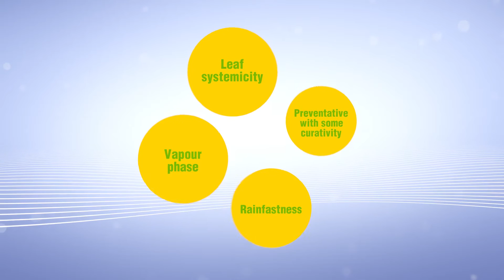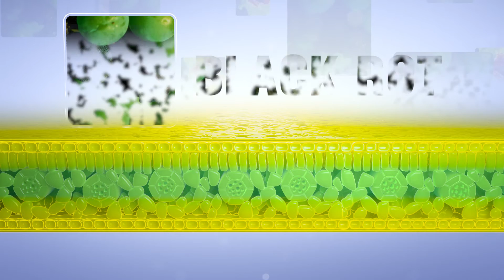Dynali. Το νέο μυκητοκτόνο της Syngenta για τον έλεγχο του ωιδίου στο αμπέλι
Dynali

Το νέο μυκητοκτόνο της Syngenta ειδικά σχεδιασμένο για να εξασφαλίζει τον αειφόρο έλεγχο του ωιδίου στο αμπέλι.

Σε εκτεταμένες δοκιμές που διεξήχθησαν σε Ευρώπη και Αφρική, το Dynali απέδειξε την σταθερή αποτελεσματικότητά του, προστατεύοντας περισσότερο από το 95% της παραγωγής από το ωίδιο.

Η ισχυρή προστασία που παρέχει το Dynali πηγάζει από τις πλήρεις βιολογικές και βιοκινητικές του ιδιότητές, που οδηγούν σε μια σταθερά υψηλή απόδοση.

Όταν το Dynali ψεκάζεται, διεισδύει μέσα στον ιστό, και στη συνέχεια μετακινείται τοπικά, για να προστατέψει το φυτό τόσο εσωτερικά όσο και εξωτερικά, αποτρέποντας έτσι τη γένεση των σπορίων και την εξάπλωση του μύκητα.

Εκτός από τη δράση του στο ωίδιο, το Dynali έχει την ικανότητα να ελέγχει και άλλες καταστροφικές ασθένειες, όπως η Μαύρη σήψη και η Ψευδοπιπέζα.

Το Cyflufenamid και το Difenoconazole είναι ένας μοναδικός συνδυασμός δραστικών, ιδανικός για τη διαχείριση ανθεκτικότητας από την ασθένεια.

Το formulation του Dynali περιέχει ένα μαλακό διαλύτη, που είναι φυσικό προϊόν ζύμωσης σακχάρων.

Όντας βιοδιασπώμενο, ενισχύει την ασφάλεια του χειριστή και συμβάλλει στην έλλειψη σήμανσης του σκευάσματος.

Το Dynali προστατεύει τόσο τα οινοποιήσιμα όσο και τα επιτραπέζια αμπέλια στο στάδιο της άνθησης όταν ψεκάζεται με μεσοδιάστημα εφαρμογών από 10 εως 14 ημέρες.

Η δόση του μπορεί να προσαρμόζεται ανάλογα με την ένταση της προσβολής.

Ένα ακόμα σημαντικό πλεονέκτημα, είναι η συμβατότητά του Dynali με τα πρωτόκολλα ολοκληρωμένης διαχείρισης.

Τα δραστικά του συστατικά είναι εγκεκριμένα στις μεγάλες περιοχές καλλιέργειας αλλά και εισαγωγής σταφυλιών όπως οι ΗΠΑ και η Ευρωπαϊκή Ένωση.

Δεν ανιχνεύονται τα υπολείμματα στο κρασί, διευκολύνοντας έτσι τις εξαγωγές.

Dynali.
Τέλειο. Αξιόπιστο. Προσαρμοστικό.